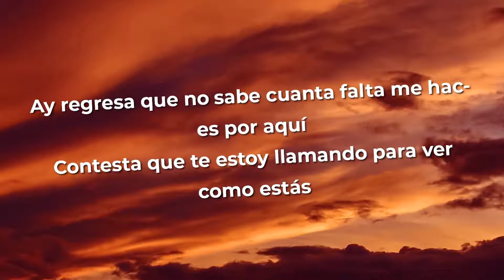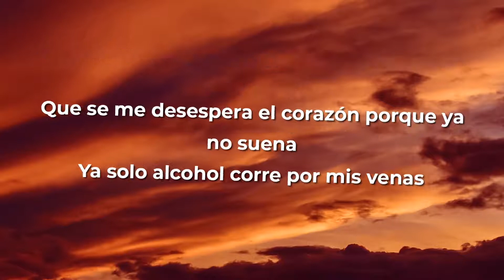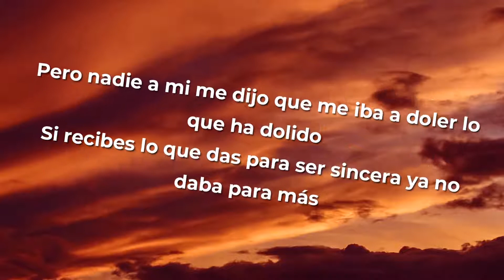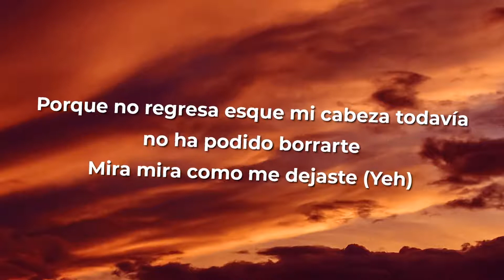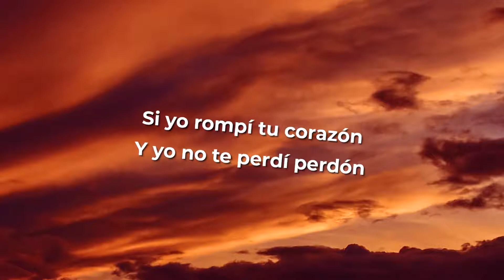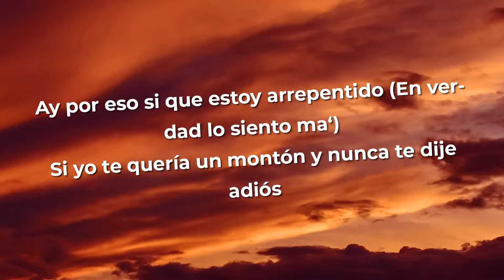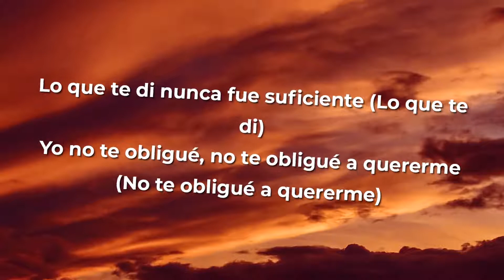Becky G ME ACOSTUMBRÉ LetraLyrics